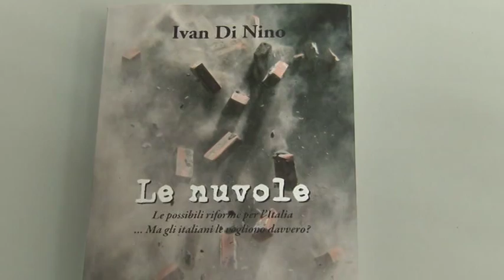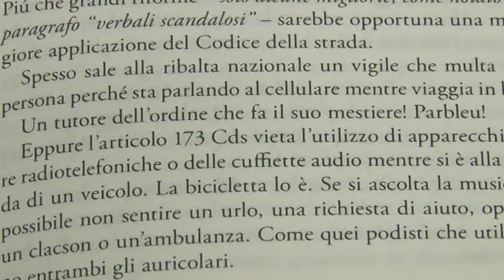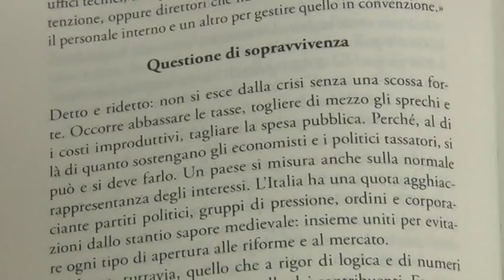Ivan Di Nino Le nuvole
Non è il solito libro sugli sprechi e sulla casta. Le Nuvole, di Ivan Di Nino, affronta i guai di salute di un malato chiamato Italia  con ironia e in termini propositivi. Ascoltiamo l'intervista all'autore Ivan Di Nino